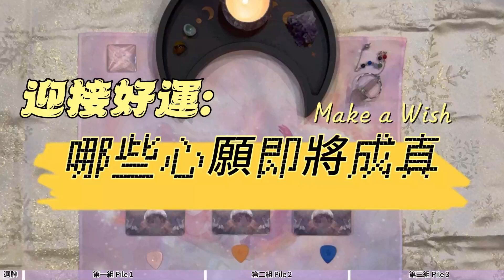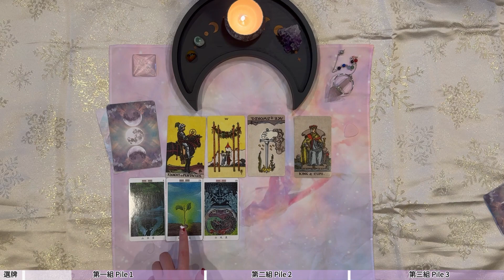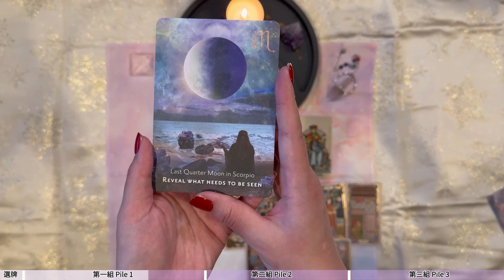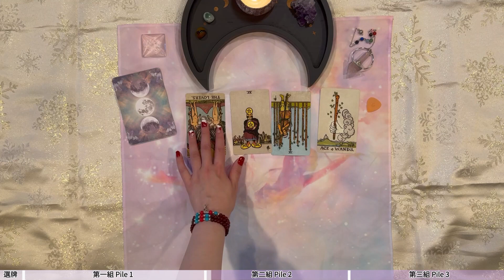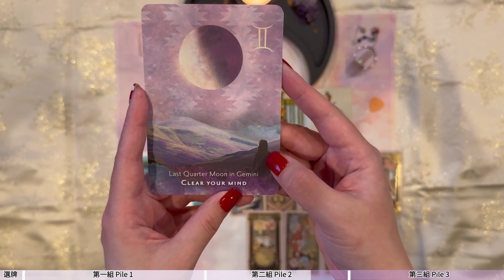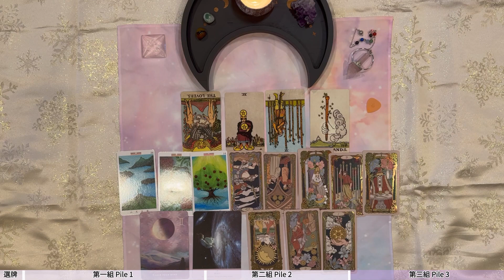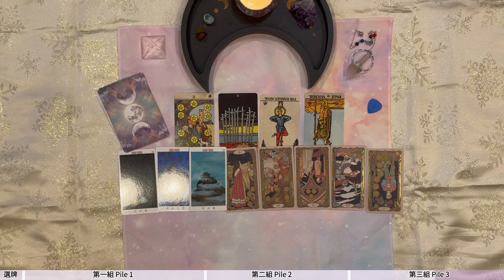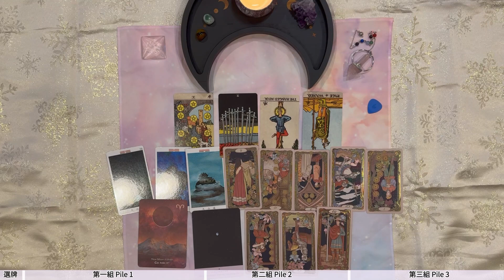【春分好運】你接下來一年會實現的心願人際關係 塔羅大眾占卜🔮 無時間限制 cc字幕 Eng Sub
感謝大家來到Rosy Starry Night
曉星的占卜頻道🌸

北半球的春分時節，是占星師們認為的新年，適合進行許願，順著能量的流動規劃新一年。2024年的春分之際，水星合相北交點和凱龍，加上不久之後在天秤座發生的月食能量，我們可能會觸及自己關於自我實現的未解決的傷痛。而能量的拐點，將帶來療癒的機會。本期的主題是，接下來的半年到一年，我將迎來什麼方面的好運，適合顯化怎樣的心願呢？其中將有哪些助力和阻力？

⏳本期時間軸：
0:00 占卜主題和選牌
04:23 第一組：粉色撥片
36:06 第二組：橙色撥片
01:01:29 第三組：藍色撥片

🔮大眾占卜須知
☀️占卜無時間限製，可以在任何時刻根據自身感應進行連結，閱讀對應的內容
☀️結果集合大眾能量，或許不能對應到每一位朋友，推薦選擇最有感應的一組
☀️如果對一組以上都有感應，可能結果分散在不同的組裏，可以一起閱讀結果並篩選符合自身情況的內容

🍀感恩大家對頻道建設的支持
Paypal捐贈入口：

歡迎留言或私信。或許來不及一一回復，但曉星都會認真記下大家寶貴的建議，由衷地感恩與祝福每一位朋友。

💞希望將宇宙的指引傳遞給有需要的朋友們
💖感恩宇宙，祝福大家